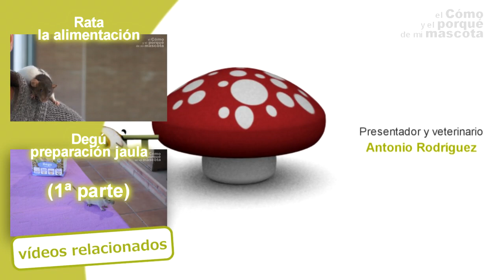El ratón y otros animales con cola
En este video de EL CÓMO Y EL PORQUÉ DE MI MASCOTA, os traemos informacion sobre los ratones como animal de compañia, una mascota muy independiente y juguetona.

Si quereis encontrar nuestros productos no dudeis en visitar nuestra web